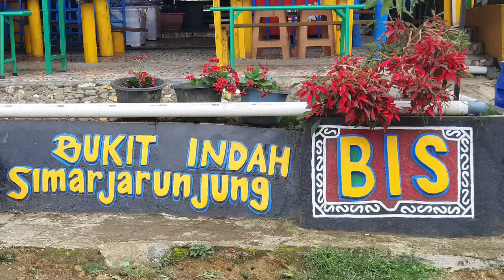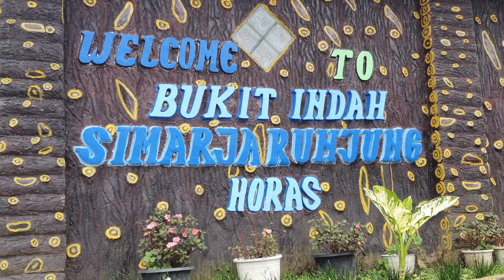Bukit Indah Simarjarunjung (BSI)